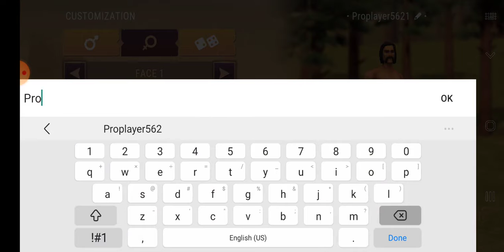I Start Over And They have A Cutscene and Stuff I never seen Before Happen!! West Land Survival. Ep1